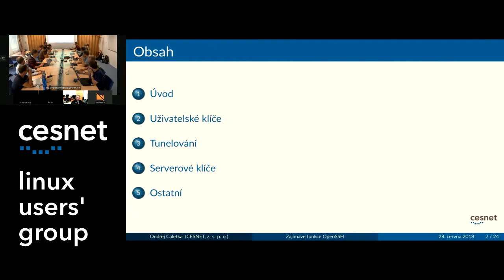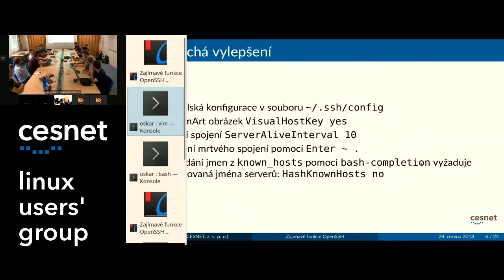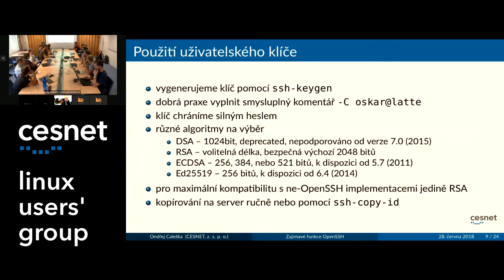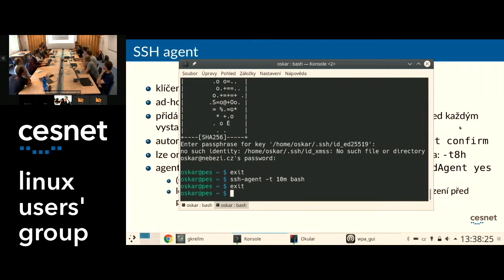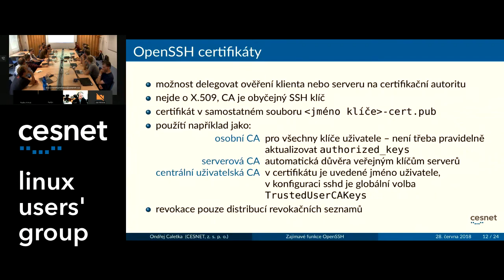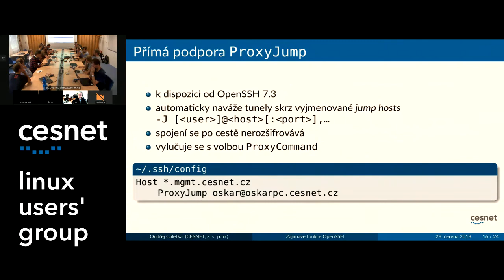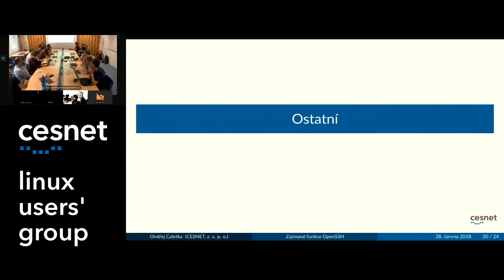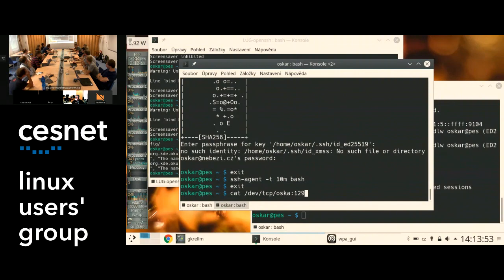CESNET LUG-01 – Zajímavé vlastnosti OpenSSH (Ondřej Caletka)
Přednáška z CESNET LUG-01 – 28. června 2018